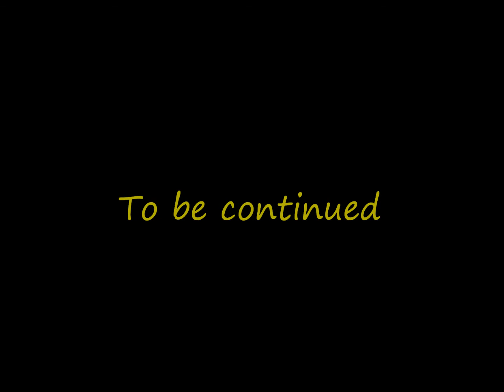Jay and Abi True Love (Part 661)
Credits
Jacob Bell. Richard Wisker